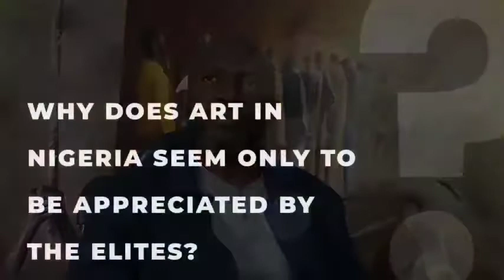Exploring arts and creativity with Prof. Ernest Agoba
Professor Ernest Obukx Agoba is a man of many sides, Painter, Photographer and Academician.
In this interview, he takes on a journey through his works, his inspiration and his personal philosophy.

Professor Ernest walks us through his paintings, telling a story about each of them with the central theme being about the triumph of good over evil and light over darkness. In these trying times, Professor Ernest's works provides a positive outlook.